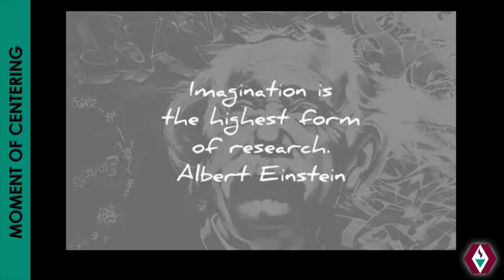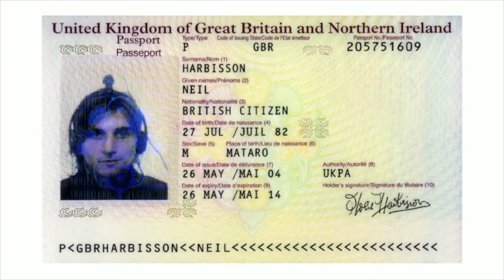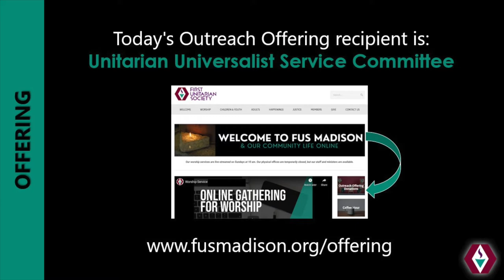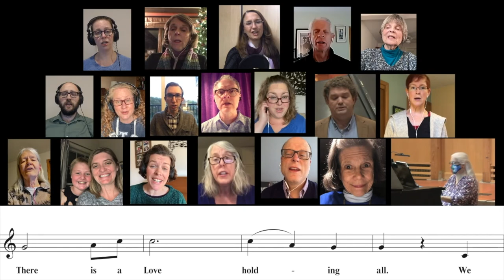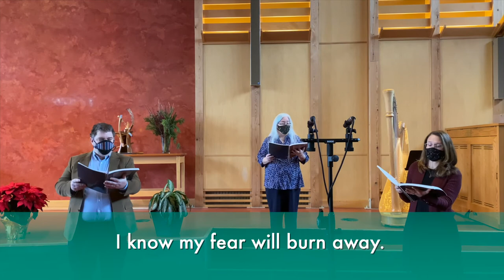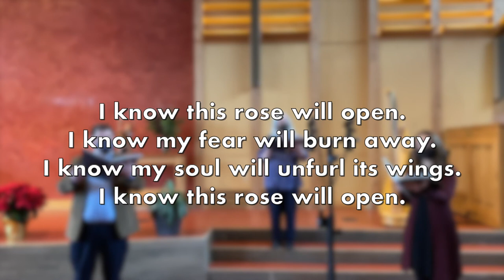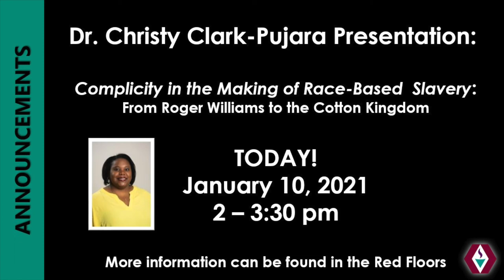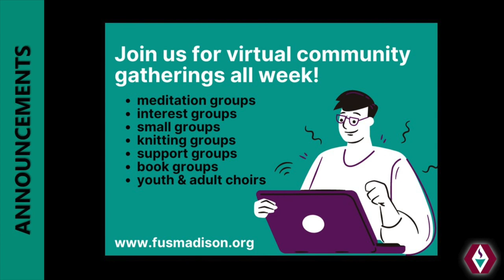Sunday, January 10 @10am - “Theological Imagination”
In the landmark report Widening the Circle of Concern, the UUA’s Commission on Institutional Change argues that in the last century, we UUs have centered spiritual exploration largely and sometimes even solely in the individual rather than the congregation. When it comes to making sense of the world and forming our beliefs, we’re better doing this together than alone. What would it look like to do the work of theology more together, even as we understand we will still come to individual conclusions? What role could imagination play in this? Linda Warren will play music for solo harp.